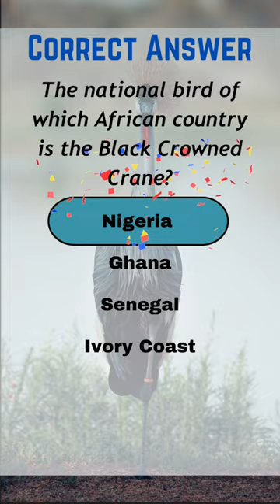Can You Guess the African Country by Its National Bird?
"🌍 Dive into the captivating world of Africa with our exciting quiz challenge! In this short video, we present a fun and educational guessing game: 'Can You Guess the African Country by Its National Bird?'

🦜 African nations are not only known for their rich cultures and stunning landscapes but also for their unique national birds that symbolize their identity. Join us as we test your knowledge of African geography and ornithology.

🤔 Challenge yourself to identify African countries by their feathered ambassadors. From the vibrant Black Crowned Crane to the majestic Kori Bustard, you'll encounter a fascinating array of birdlife from this diverse continent.

🧠 This video is not just a quiz; it's an opportunity to learn and explore the incredible continent of Africa. Whether you're a geography enthusiast or simply love a good brain teaser, you're in for an exciting journey.

📚 Expand your knowledge, have fun, and connect with fellow quiz enthusiasts. 🚀 GuessTheCountry NationalBirds AfricanGeography QuizChallenge"